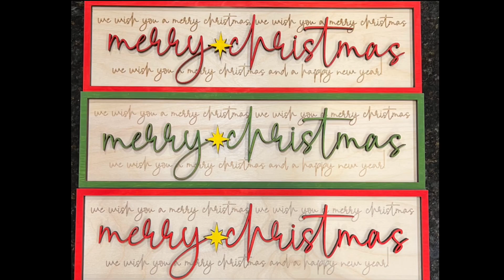2023 Gatton CNC Christmas Challenge